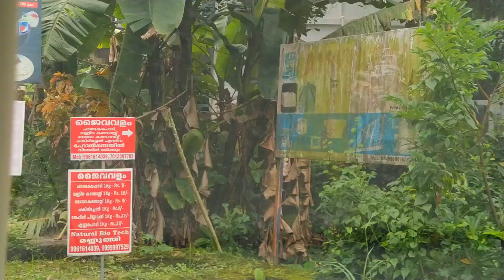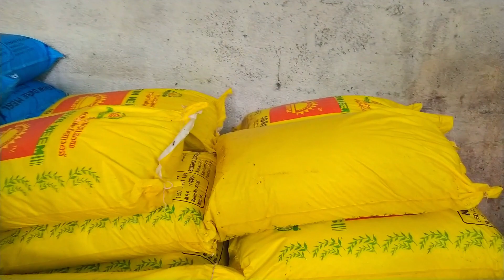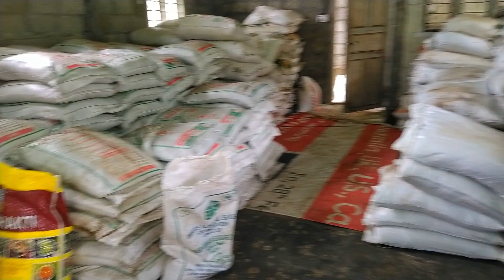ജൈവ വളങ്ങൾ കിലോ 5 രൂപ മുതൽ Bio Compost Malayalam Organic Fertilizers Mannuthy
ജൈവ വളങ്ങൾ വില കുറവിൽ - കിലോ 5 രൂപ മുതൽ

Natural Biotech
Mulayam Road, Mannuthy, Thrissur Dist.

ചാണകം
ബയോ കമ്പോസ്റ്റ്
ചകിരി ചോറ് etc
Bio Compost Malayalam
Organic Fertilizers Malayalam
Bio Compost Low Rate Mannuthy
Organic Fertilizers Mannuthy

You can watch some Krishi Malayalam Video in Trends Wheel. We introduce a shop at Mannuthy, Thrissur. Shop Name - Natural Biotech. Natural Biotech famous for high quality organic fertilizers at low price. Organic ferilizers like Cow Dung Powder - Chanaka Podi Malayalam-ചാണകപ്പൊടി , Bio Compost Malayalam - ബയോ കമ്പോസ്റ്റ്, Vermi Compost Malayalam- വെർമി കമ്പോസ്റ്റ് അഥവാ മണ്ണിര കമ്പോസ്റ്റ്, Neem Cake -Veppin Pinnakku Malayalam- വേപ്പിൻ പിണ്ണാക്ക്, Bone Meal - Ellu Podi Malayalam - എല്ലുപ്പൊടി and Cocopeat -Chakiri Choru Malayalam -ചകിരി ചോറ് are available here.